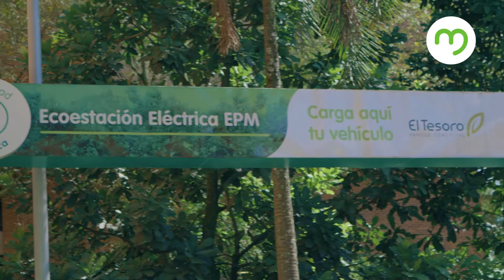EPM Te Escucha - Energías Alternativas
Ya está aquí un nuevo EPMTeEscucha. Esta vez hablaremos sobre nuestros proyectos en EnergíasRenovables y MovilidadSostenible. Si quieres saber más sobre paneles solares, cómo integrar esta tecnología en tu hogar o cómo sumarte a la movilidad eléctrica, este programa es para ti. Déjanos en los comentarios tus dudas, que aquí te leemos